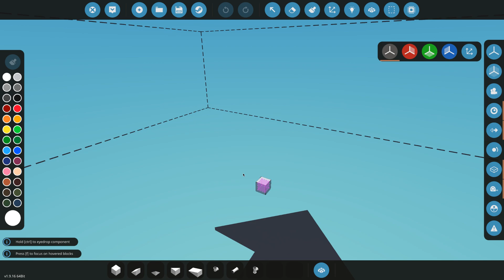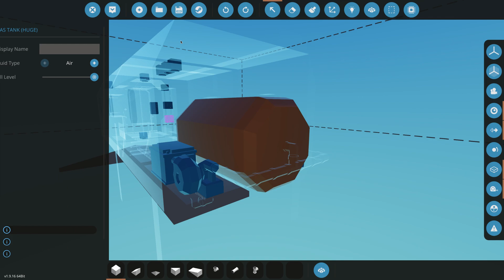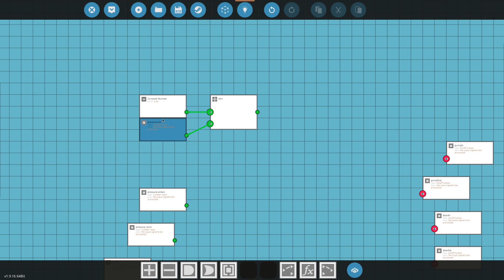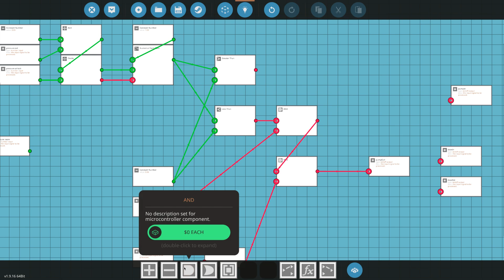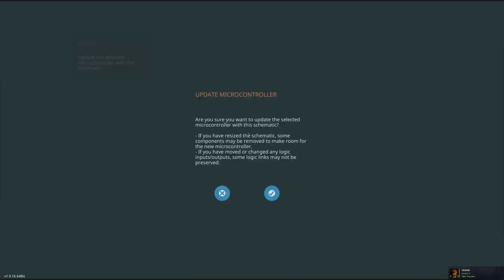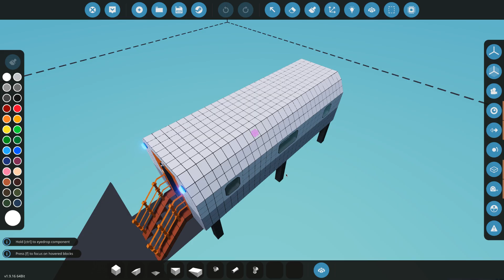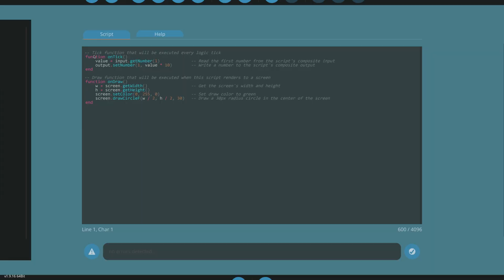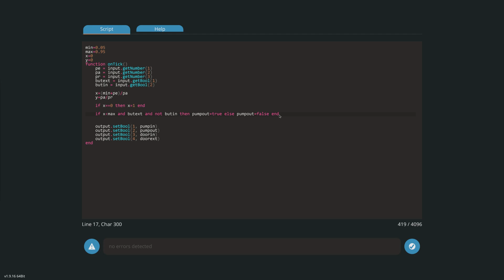Как сделать космический шлюз. Guide Space Airlock. Stormworks - Space DLC.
✔️ сбербанк карта - 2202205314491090 (Александр Владимирович Г)

В этом гайде мы рассмотрим как построить простенький шлюз. Покажу как собрать логический контроллер, как всё подключить и перепишем потом всё на Lua

00:00 ► Строим корпус
02:13 ► Установка устройств
06:38 ► Делаем логический контроллер
18:39 ► Подключение контроллера
20:06 ► Тестирование
24:17 ► Переписываем контроллер на Lua
32:55 ► Заключение